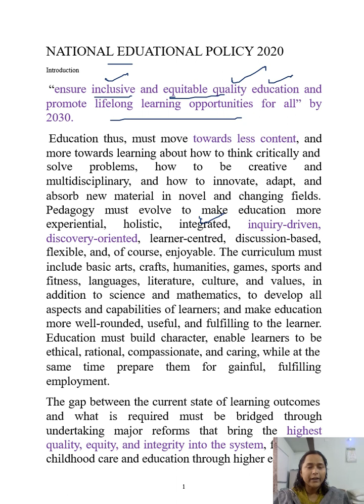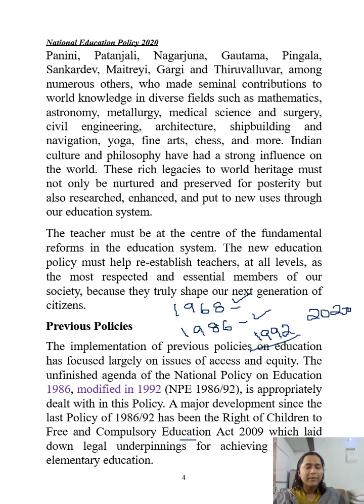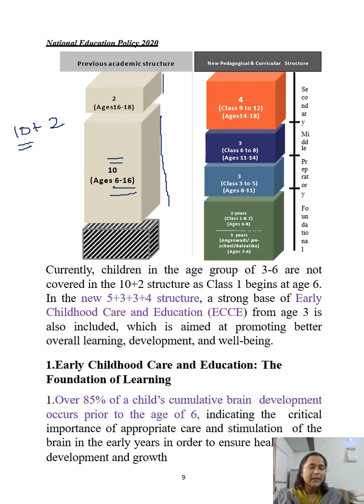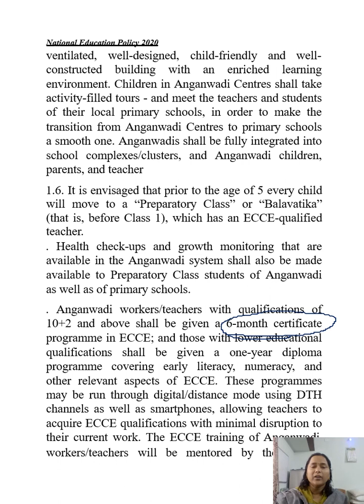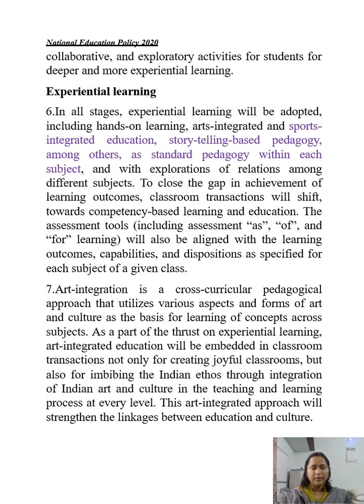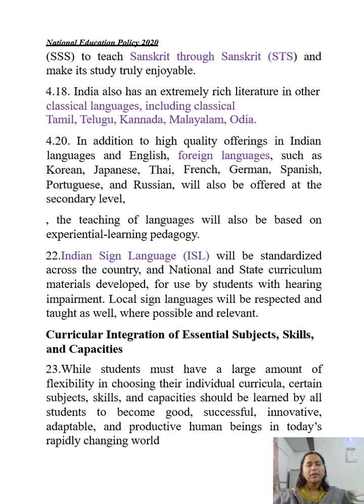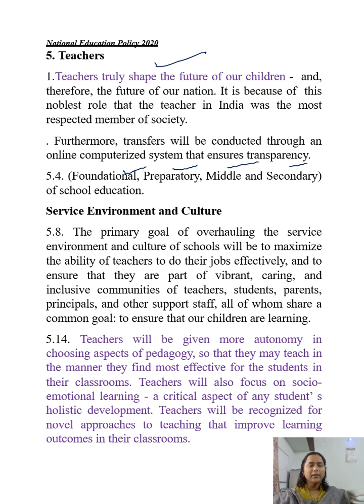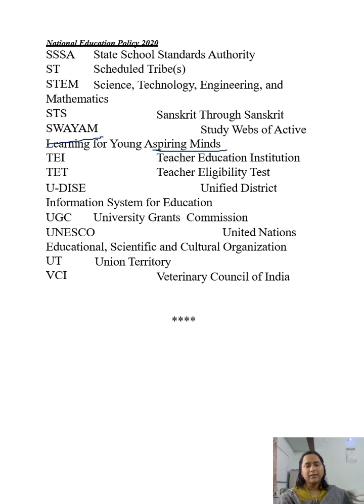NEP 2020 EXPLANATION IN TAMIL II CTET 2023 II KVS/NVS EXAM